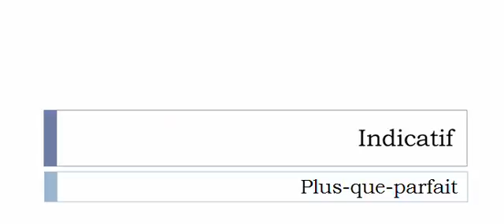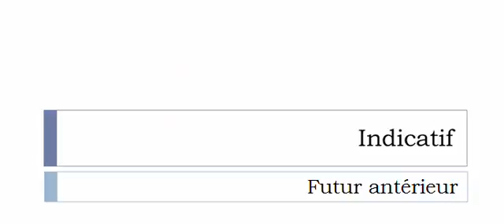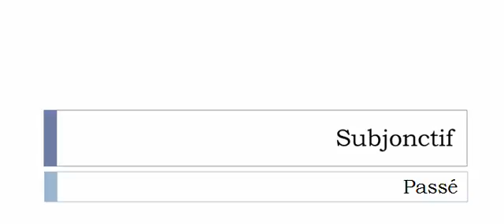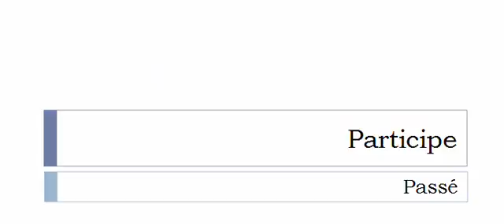フランス語を学ぶ = 共役 = Mansarder